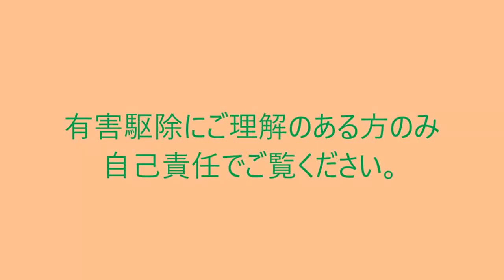ニホンジカ 子鹿 捕獲 有害駆除 くくり罠 ジビエ SikaDeer 2016 06 26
ご理解のある方のみ自己責任でご覧ください。
同じく、正規の有害鳥獣駆除で若いオス鹿が釣れました。
確実に踏むポイントと括る樹の関係上ワイヤーが長くなってしまうのは仕方ないのです。
川の側なので後の処理が楽なので夏まつりの焼肉用に処理しました。小さな個体でもお肉は大量に確保できます。